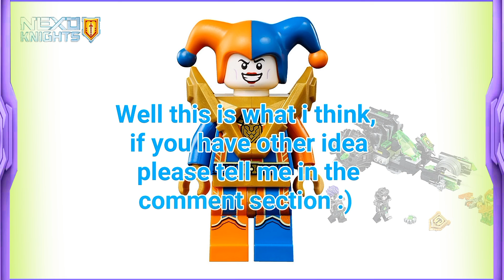LEGO News: End of LEGO Nexo Knights in 2018?!!! NO MORE??? My thoughts...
Hi guys in this video Iam expressing my thoutgs about future of the LEGO Nexo Knights in 2018.
I think that  Nexo Knighs will end next year:(